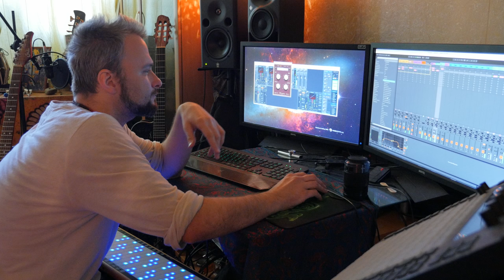LINNSTRUMENT IMPROVISATION DEMO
Playing on my favorite instrument using latest beta firmware. The reaction and speed of an instrument is just awesome!